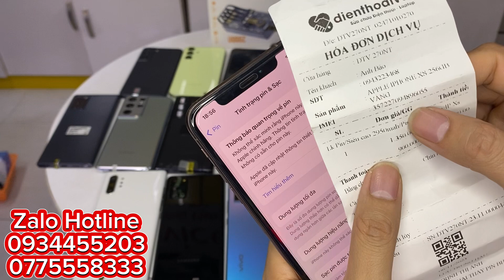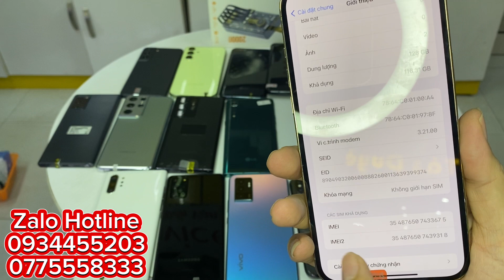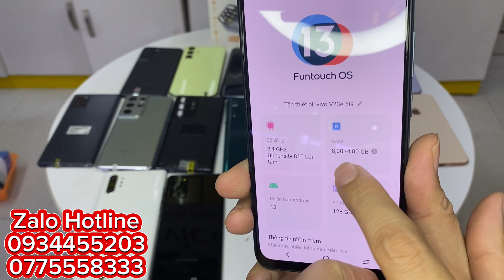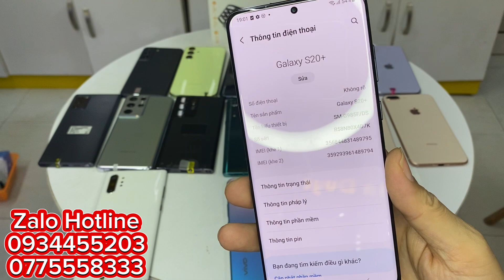Pin Siêu Cao | Bộ Nhớ Cao | Hàng Việt Ngon Bổ Rẻ. ĐIỆN THOẠI CŨ THANH LÝ 15/11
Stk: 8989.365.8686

GIÁ MÁY HÔM NAY 24/10
- ip 11 128gb 8tr
- ip 12prm 128gb 13.800
- ip Xs 256gb : 5400
- SS N20U Mỹ 2sim: 8300
- SS S20U Mỹ 2sim : 5800
- SS N20 Mỹ 2sim : 5500
- SS S22 Hàn 1sim : 7600
- SS S9 Nhật 1sim : 2500
- LG V40 : 2100
- LG G8 : 2500
- LG Q9 : 1700